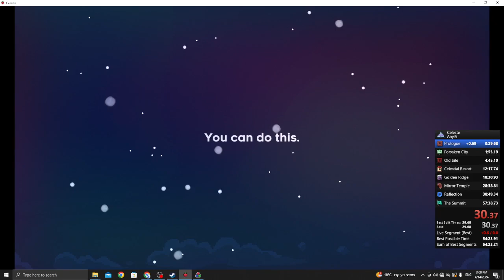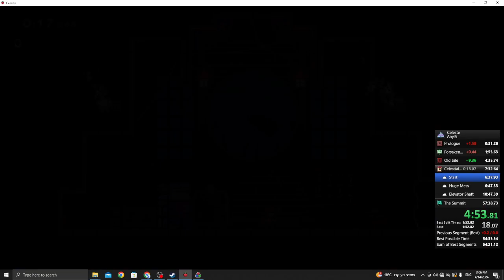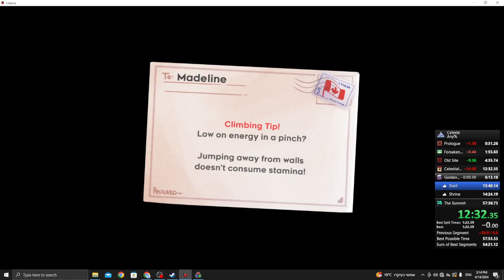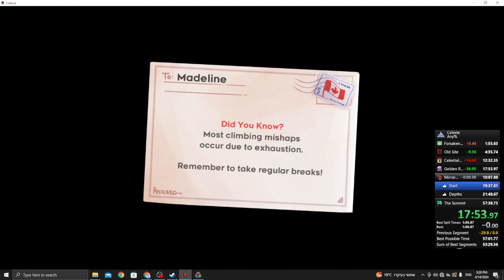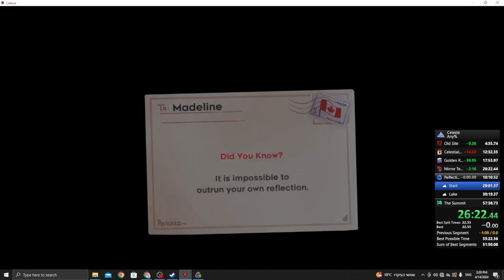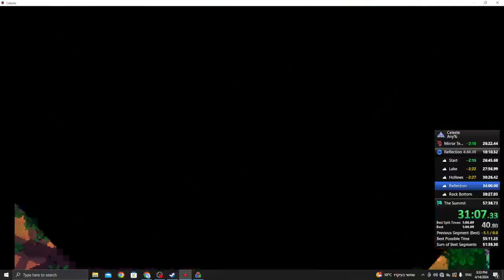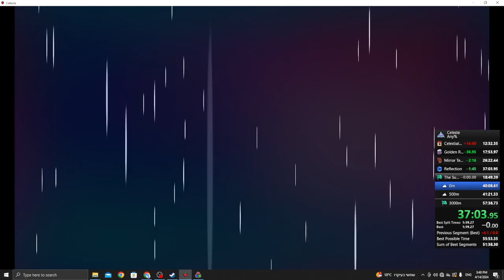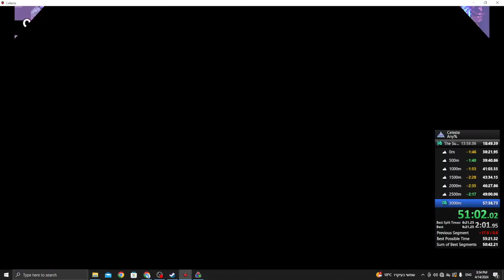Celeste Any% Speedrun PB in 53:51.037!!!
Very nice run! This is the first time I see my truest SoB (excluding segments not from runs), so I have a long way to go. Will Practice 6 and 7! Also might add 5B. Another run today or tomorrow!